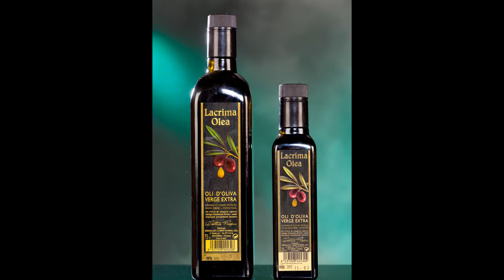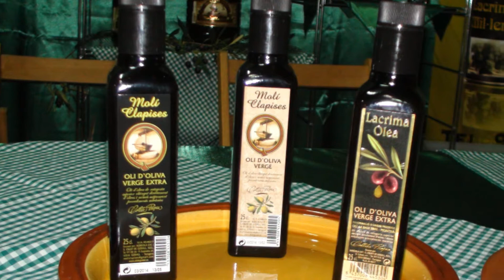Godall, 14 i 15 de Març - 12 Fira de l'Oli i l'Espàrrec